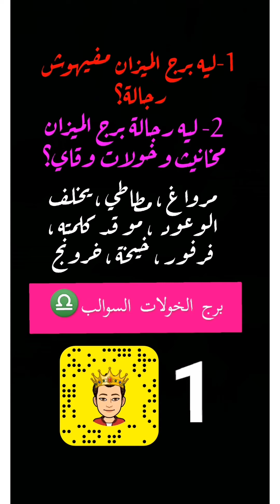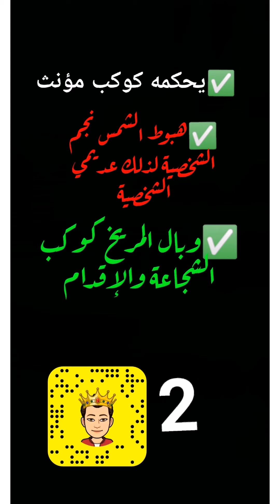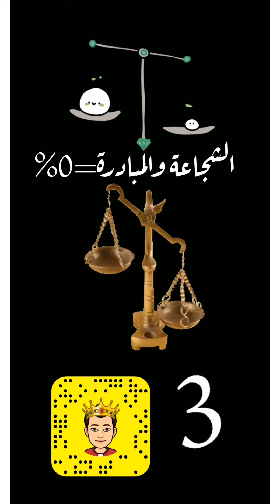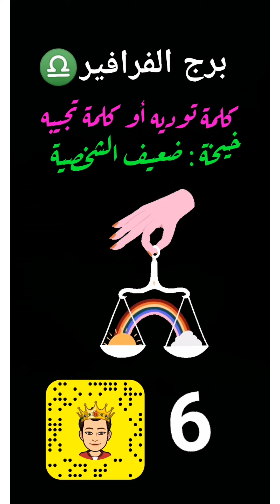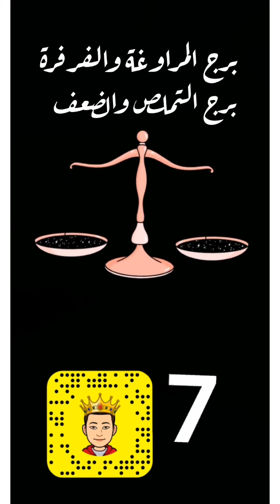ليش رجالة برج الميزان♎ خولات وسوالب وفرافير ؟!